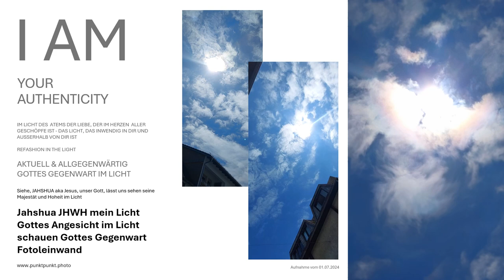...ART - in Gottes GegenwART mit Gott vor Augen Jahshua JHWH Gottes Angesicht im Licht schauen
Das Offene Himmelbild im Bild Gottes, geschaffen von Gott, unserem über alles Geliebten Vater, dem aller Dank und Lob und Ehre sei, erhalten Sie